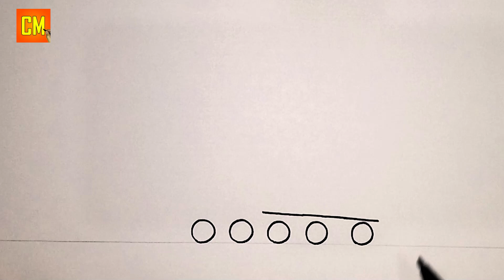😈 Cara Menggambar Tank Kartun Monster | Gerand | Part 91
Cara Menggambar Tank Kartun Monster, Gerand - Part 91. Kali ini channel cara menggambar 26 akan menggambar tank Monster dari channel Gerand tank, Jadi gimana menurut kalian gambar tank kartun Monster kali ini silahkan tulis pendapat kalian di komentar. cara menggambar tank kartun - cara menggambar tank - tank drawing easy - drawing tank - how to draw tank easy - how to draw a tank - how to draw cartoon tank - draw tank.

Channel Gerand :  @Gerand

Terima kasih sudah menonton, semoga video nya bermanfaat. bagi kamu yang baru melihat channel ini silahkan subscribe dan nyalakan notifikasinya karena nanti kita akan upload video cara menggambar tank kartun lainnya hanya di channel cara menggambar 26. sampai jumpa di video selanjutnya.

Video dibuat : 31 Juli 2022